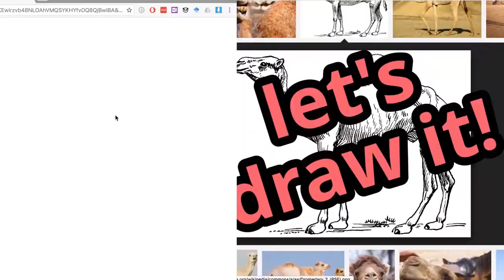Let's Draw Something Random - Complete Drawing (Full Video)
Skip Parts 1-4 @ 1:00

Black and white speed drawing of a bunch of random stuff by Nick Rollins.

Random Noun Generator:
and white art - speed drawing of __ by Nick Rollins.